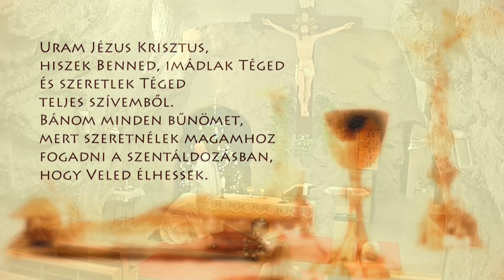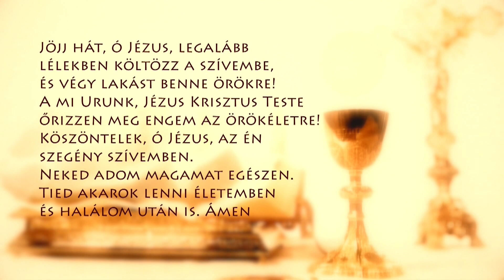Szentmise a Sziklatemplomból – P. Roman Majewski – 211231